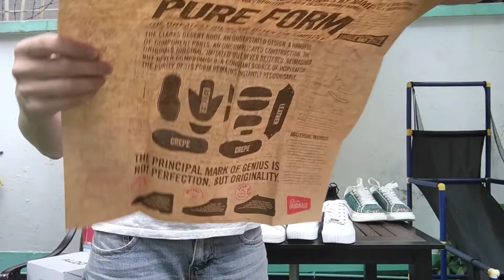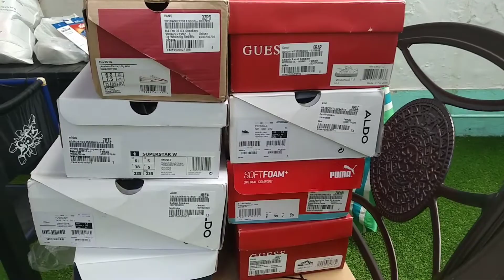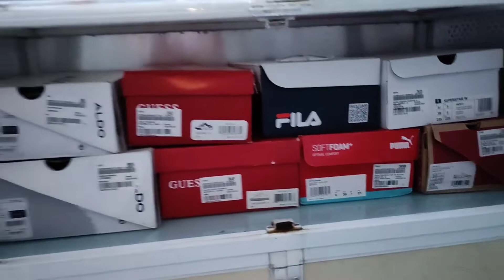How to Keep Your Shoes Long Lasting